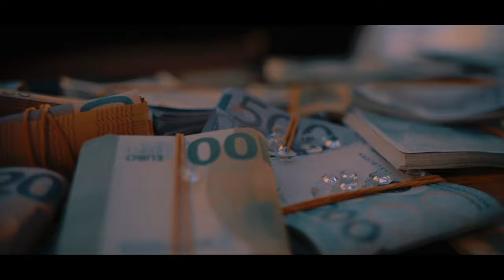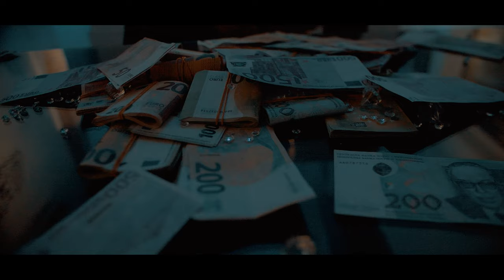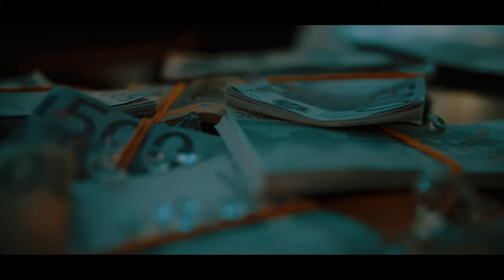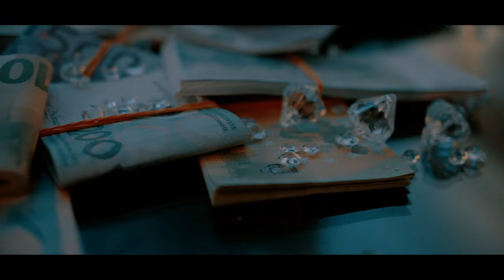Akaweli x Krešo Bengalka - Armagedon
Text: Akaweli/ Krešo Bengalka
Arrangement: Allrounda Beats
Mix/Mastering: Akaweli

Director / DoP / Cut – Nedim Fox
Camera: Sead Okić, Nedim Fox
Film Producer: Sead Okić
Color: Nedim Fox

Zabranjen upload videa na druge kanale.
Please DONT upload the video on other channels.